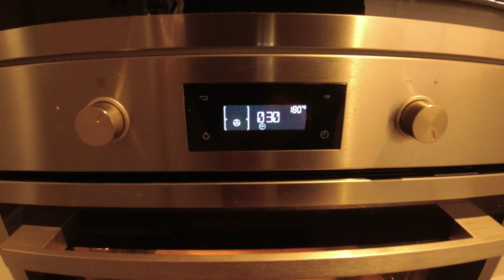Weihnachtskuchen aus Ungarn: Der Beigli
Beigli ist der ungarische Weihnachtskuchen schlechthin. Jede Hausfrau hat ihren eigenen Rezept, und nur dieser einer Rezept ist der richtige!